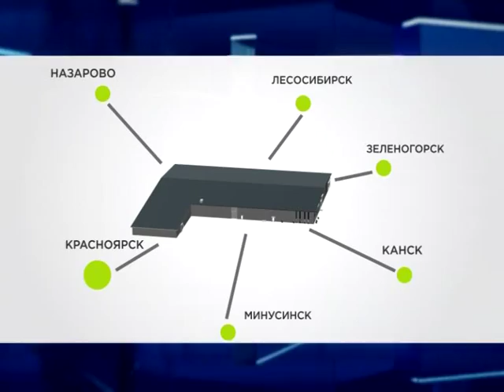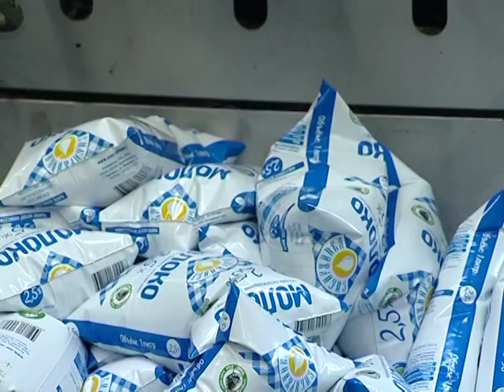Наша еда (Сюжет 5)